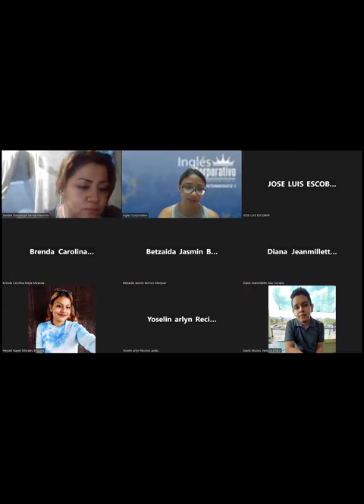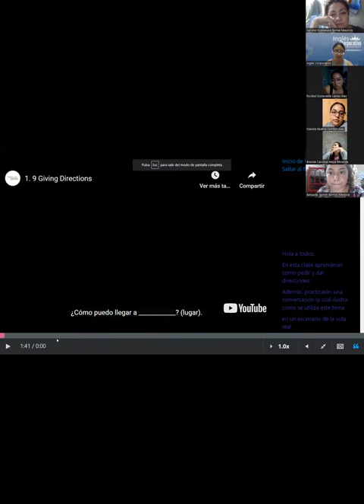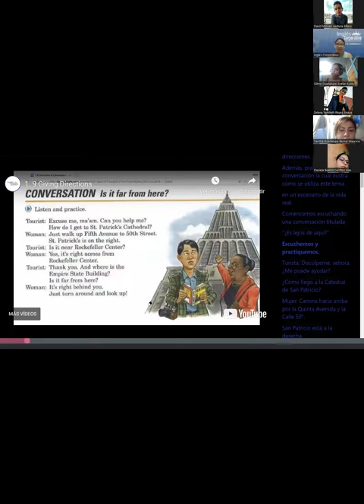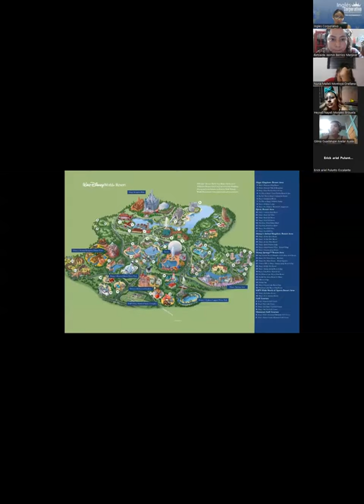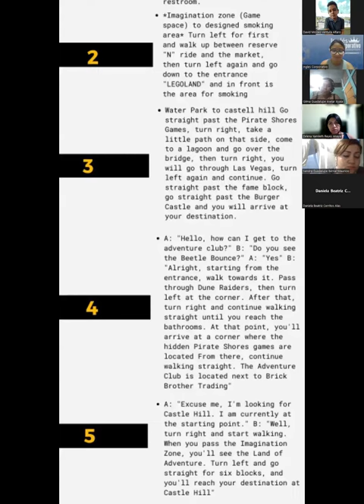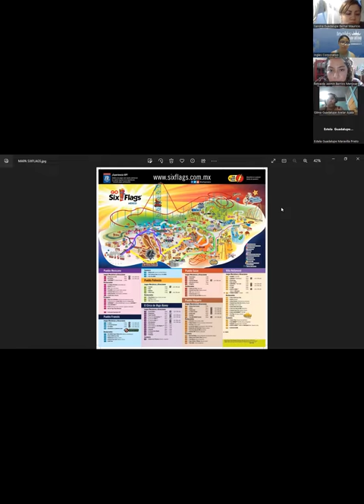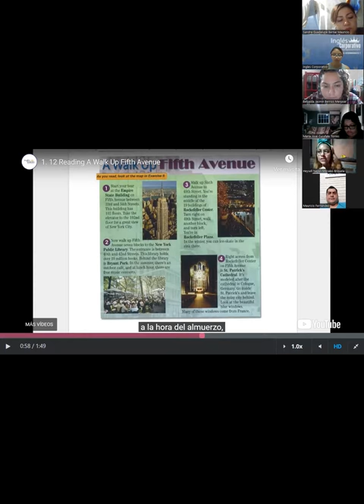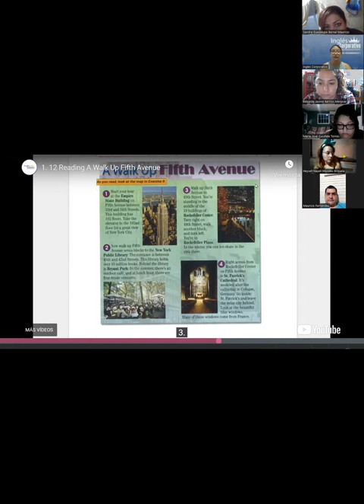SESION 8- 24 -08- 2023 - P3-01-8-9-PM-08-23- MEDINA - PRACTICE